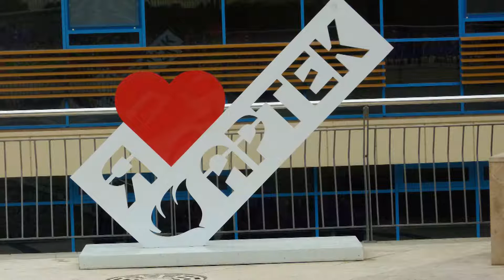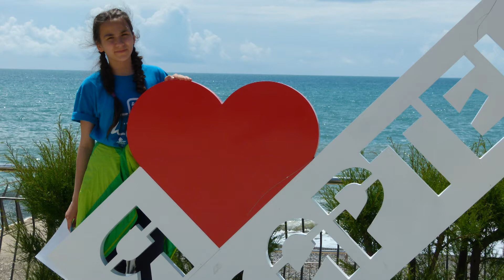Валя об Артеке 2